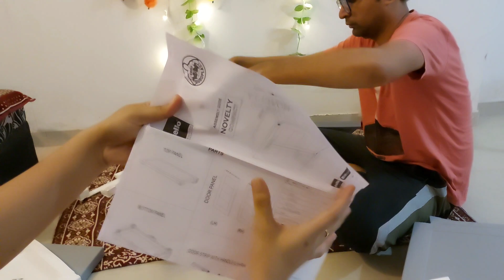Amazon Cello Novelty Cupboard assembly | plastic almirah | Trendy haul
Product link:

Limited-time deal: Cello Novelty Compact Plastic Cupboard with shelf(White and Grey)